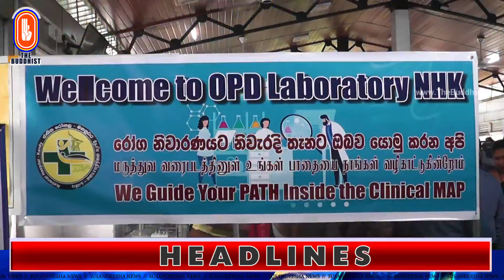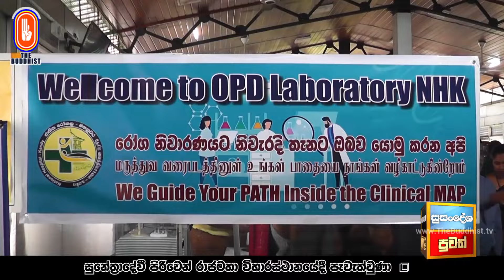Susandesha News | 2024-06-03 | 8.30 PM | සුසංදේශ පුවත් විකාශය